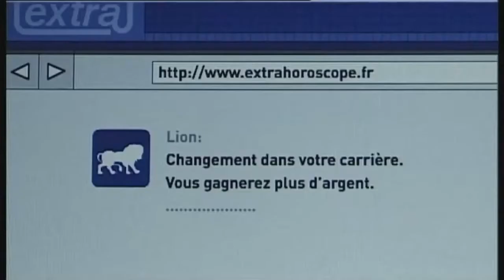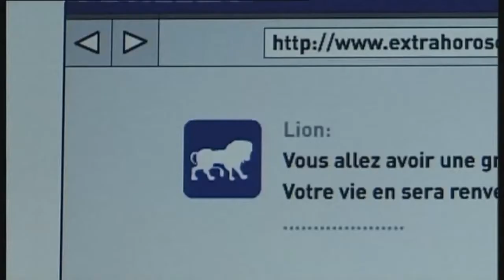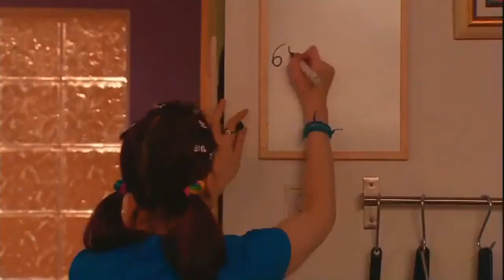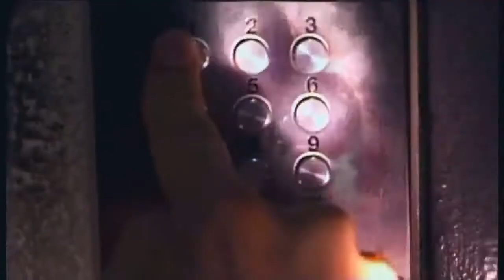Apprendre le français avec des comédies 06 Le jour du loto